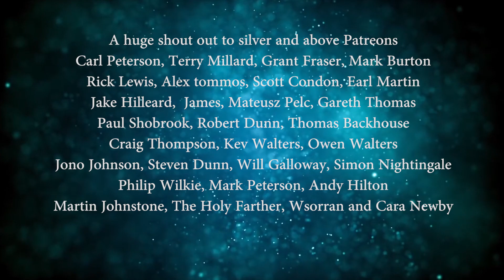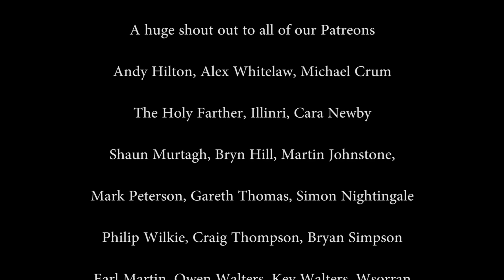The Dark Artisan Studio Is Closed ................. for now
Welcome to this Video competition to win one of two terrain sets from gamemat.eu

and if your a youtube member, you aslo get a raffle ticket.

the draw will be done live within 1 week of 01/09/2020

If you would like to support new and better content on The Dark Artisan, Donations can be made via PayPal to